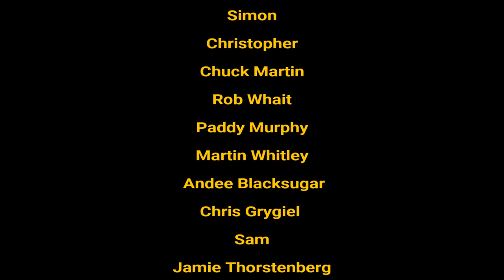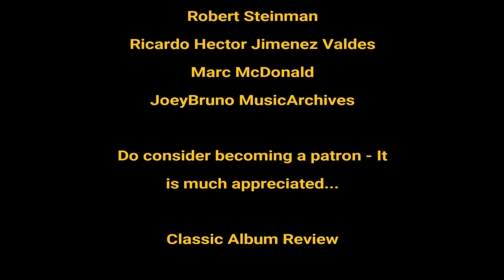Magnum: 'The Monster Roars' | Review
Magnum 'The Monster Roars' the latest album gets examined and discussed track by track. Including my own history with this band from 'Story Teller's Night' onward, to seeing them at the Reading Festival in 1987.